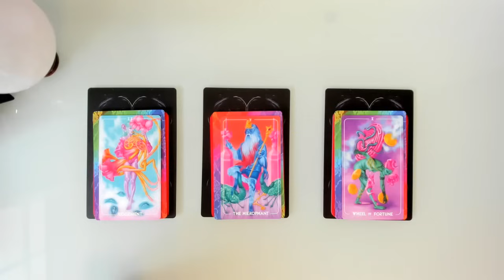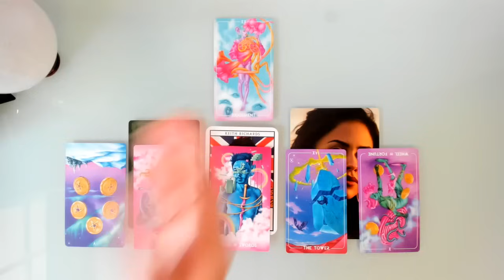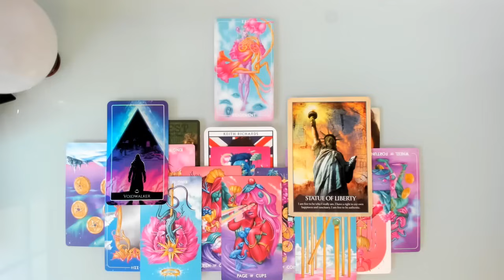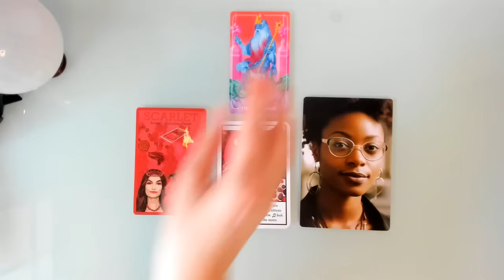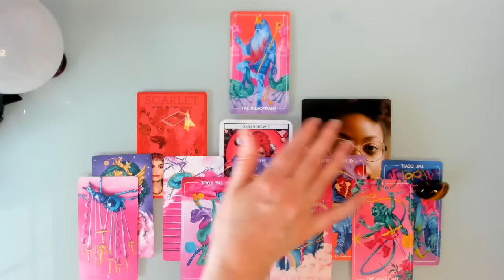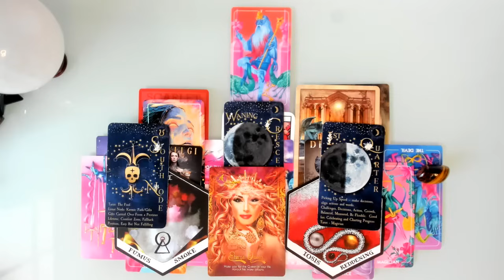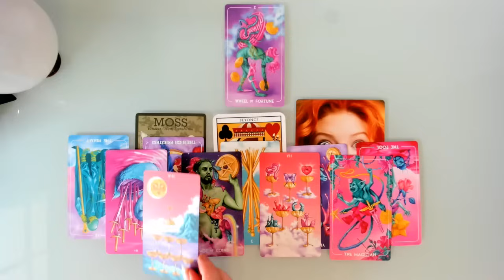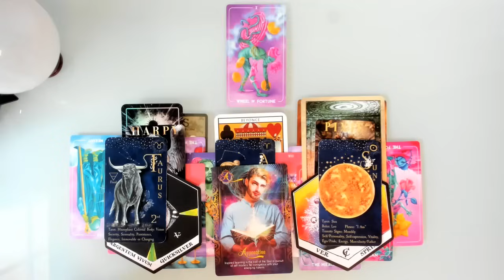FIND YOUR TRUE SPIRITUAL HOME! AND CREATE THE SPIRITUAL CULTURE AND COMMUNITY THERE! PICK A CARD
Welcome Everyone! Today’s Pick a Card asks what is your true spiritual home – on earth or elsewhere – in a city or a country or a pace beyond those limitations? And what cultural egregoric energy do you connect and contribute to in this place? This is a timeless reading.

Time stamps

0:00 Introduction
5:43 Pile 1
28:37 Pile 2
47:10 Pile 3

Decks Used

Music Oracles: © Laurence King; Author Stephen Ellcock, Artist Timba Smits

And If You’re Interested in More Eye of the Serpent offerings….

Private/Personal Readings, Tarot Mentoring and my ‘Read Tarot Like Me’ series of videos/course are now available! If you would like a personal reading/mentoring from me or you’d like one or more of my ‘Read tarot Like Me’ videos you can purchase via my Etsy store